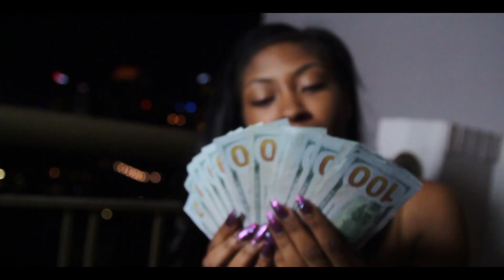Queenie Never Lose Offical Video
Queenie Never Lose Offical Video Shot and Directed By Uhall Films
                               More Video From Queenie